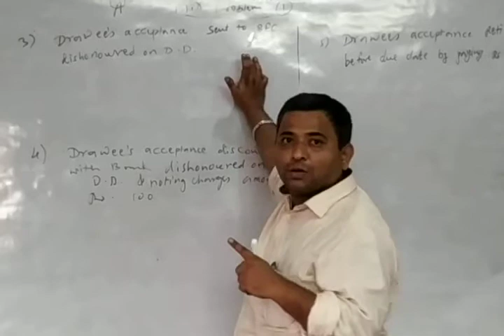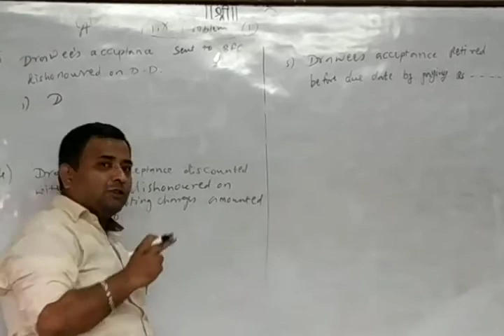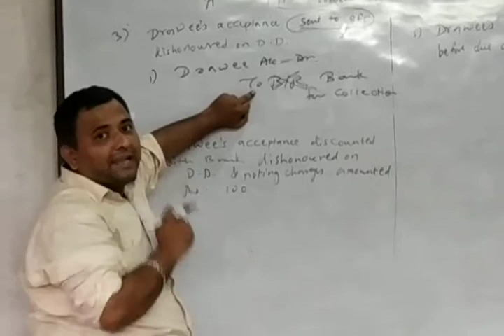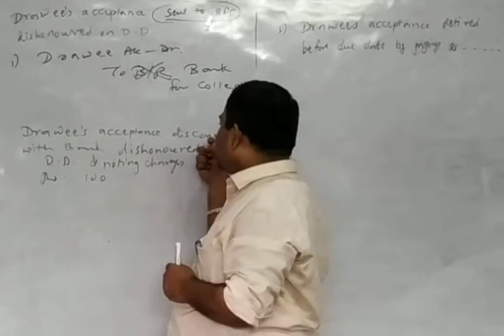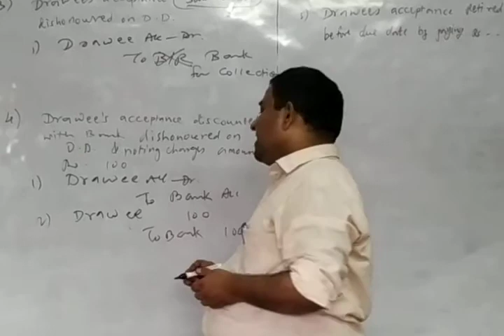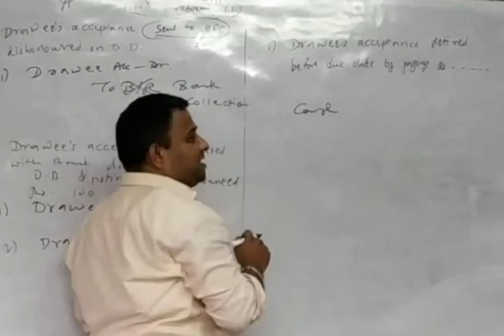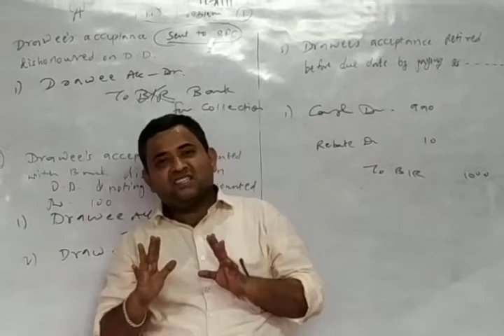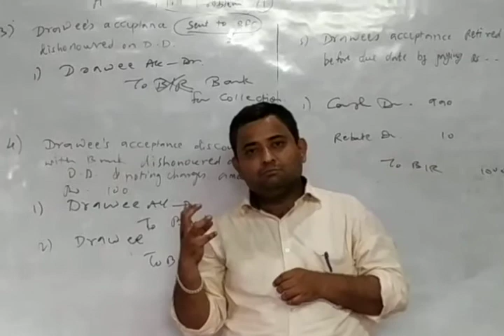B/EXCHANGE LECTURE 56 MIX PROBLEM CONCEPT PART II